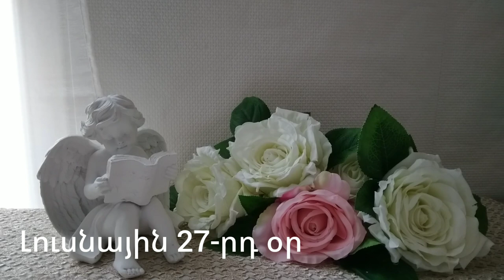🌛 ԼՈՒՍՆԱՅԻՆ ՕՐԱՑՈՒՅՑ 🌜/ ՄԱՅԻՍԻ 17 / 2023թ 🌹🙏 / նվազող լուսին 🌙